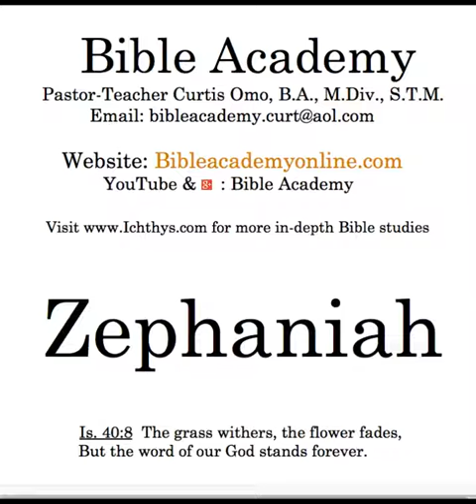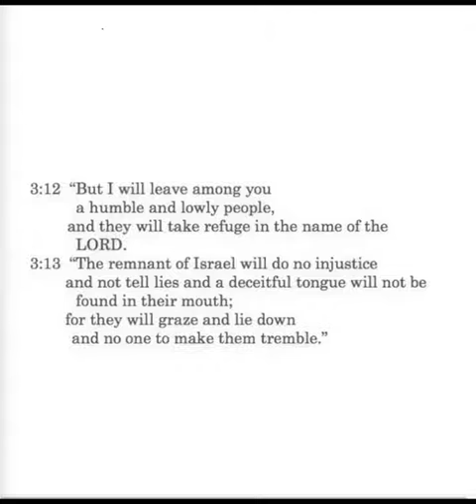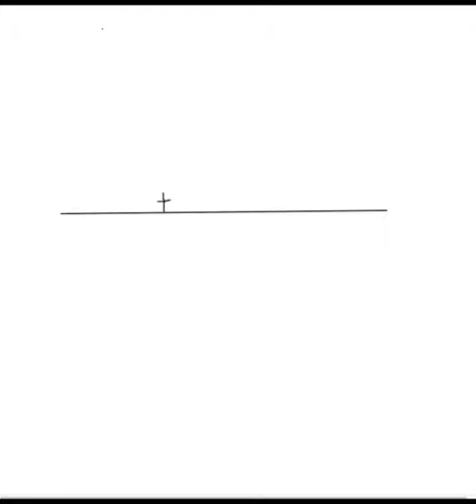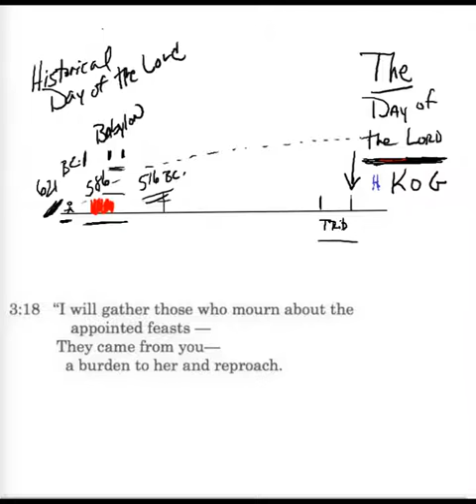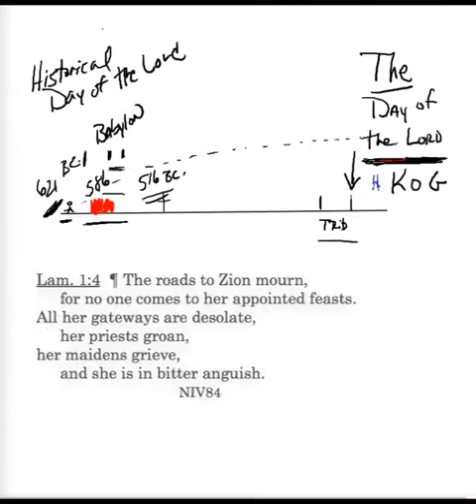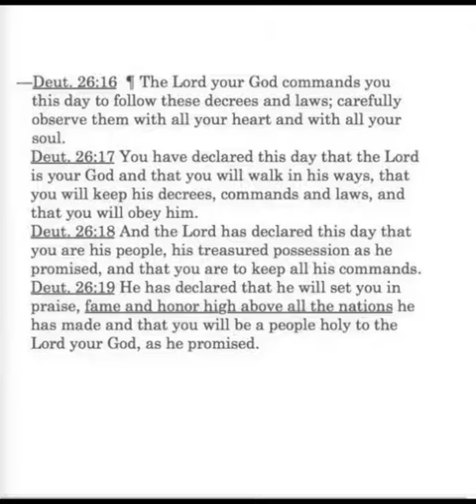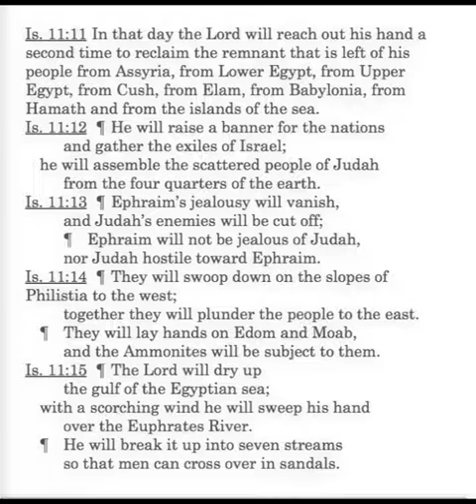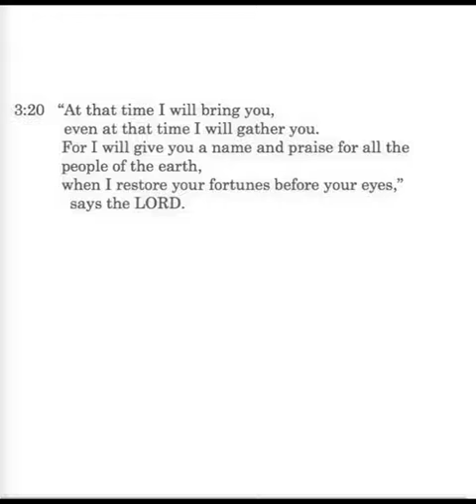Zephaniah 3:14-20 Lesson 8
Zephaniah 3:14-20: commands for faithful believers; daughter of Jerusalem; hands fall limp; God as warrior; quiet in His love; the mourning faithful; Lam. 1:4,12; rescue of the lame ;a name in all the earth; Deut. 26:16-19; fortunes restored, Is. 11:11-16; Jer. 23:3-8; Jer. 31:11-14.
Bibleacademyonoline.com